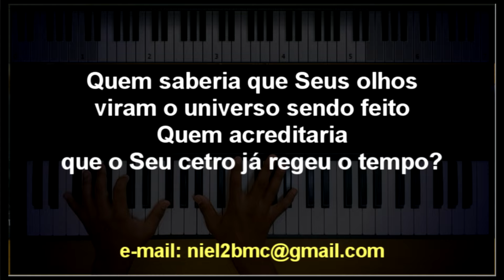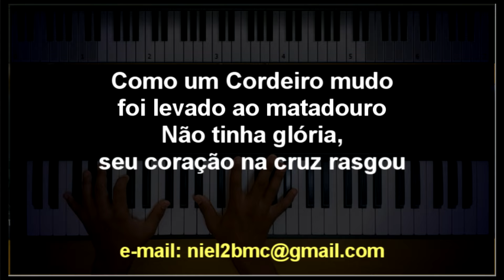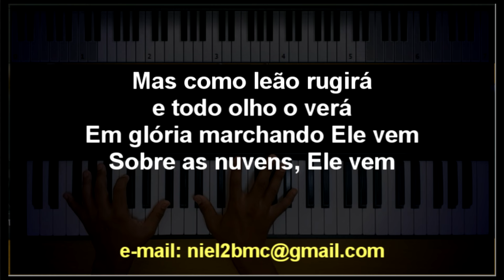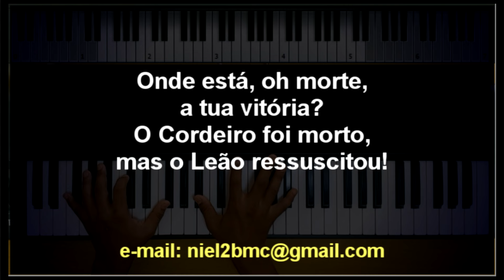🎤 O Leão e o Cordeiro (PLAYBACK LEGENDADO - TOM CONTRALTO "Ab") Cassiane, by Niel Nascimento